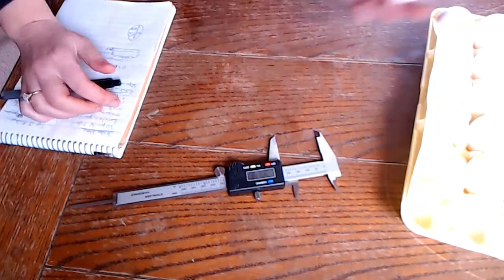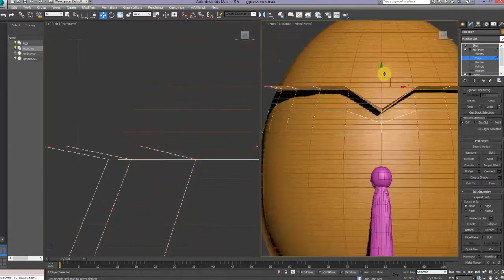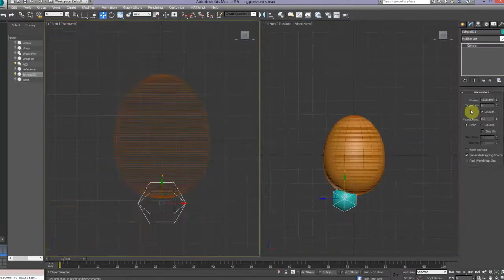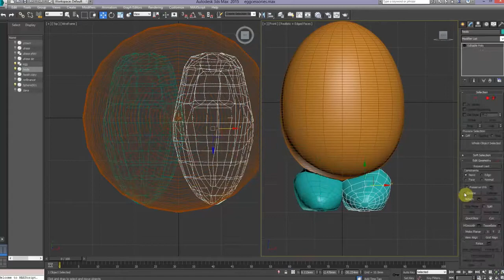Making Eggcessories!! 3D Printed accessories for Easter eggs.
Here is a time lapse of the entire process of making some accessories for our Easter eggs. I made a little dress, a shirt and tie, a top hat, a crown, a tiara, a ladies hat, some capes and a couple pairs of shoes. Should have printed a 4th pair of shoes, but aluminum foil worked pretty good, too! I drew some smileys on a couple of the eggs and my little one attempted to draw some as well. It was one happy egg family! I already have ideas to make more for next year!